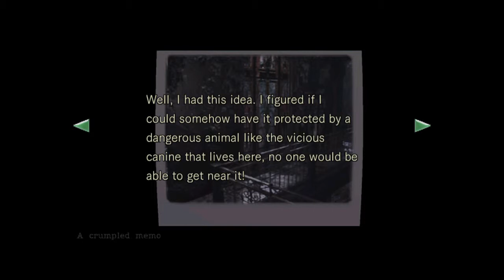Resident Evil Remastered (Jill) Part 8-The Dog Whistle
The beginning of the series. Welcome to my Let's Play of the remake/remastered edition of Resident Evil! I have never fully played through the original game, and never played the remake. So this is my first real playthrough of it. Now I didn't know I chose Easy mode, so on Chris's playthrough I will be plaything through it on Normal.